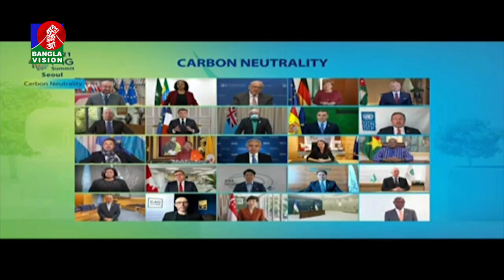ভবিষ্যৎ প্রজন্মের জন্য বাসযোগ্য পৃথিবী গড়তে বিশ্ব নেতাদের প্রতি প্রধানমন্ত্রীর আহ্বান